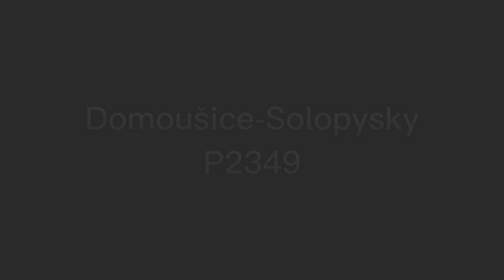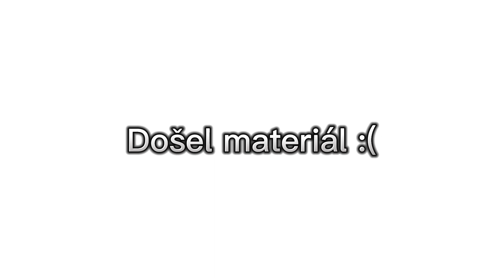Železniční přejezdy Dříve a Nyní #1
Editováno přes: CapCut
CapCut EDIT